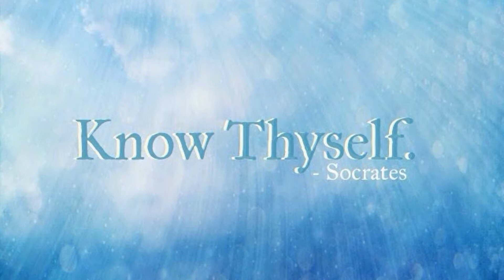Daily Pep - Clues to understanding yourself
If you have ever wondered why you think and act the way you do, you must watch this video to the end. It will provide you with the clues you need to understand yourself.